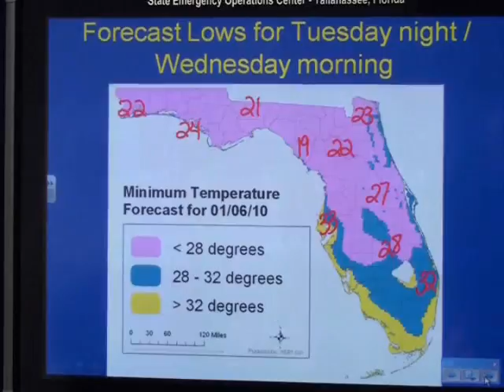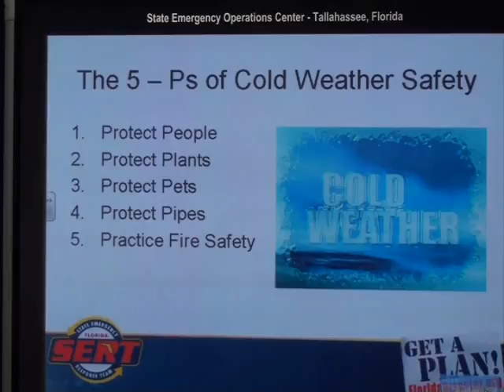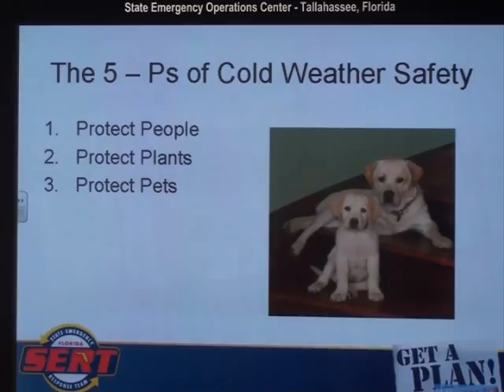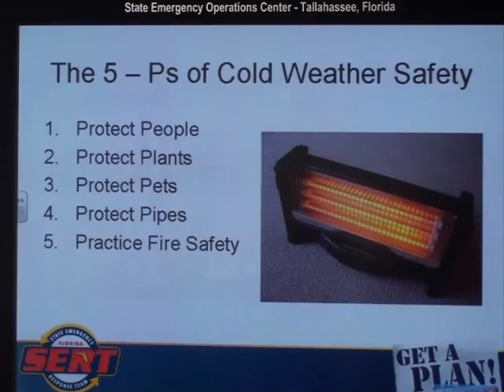FLASH REPORT Jan.5, 2010.wmv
Meteorologist Amy Godsey updates the Arctic Outbreak in Florida and reviews the 5-P's of cold weather safety.